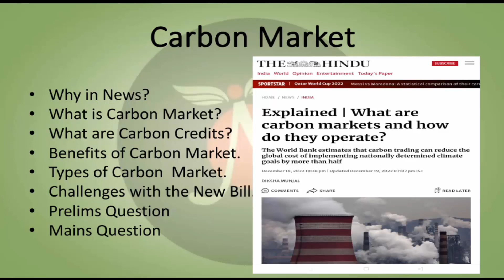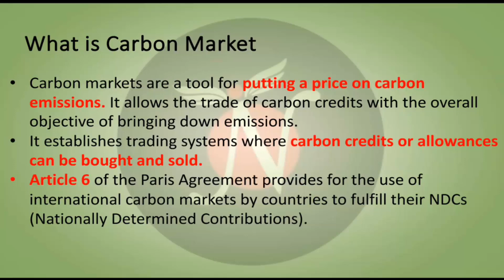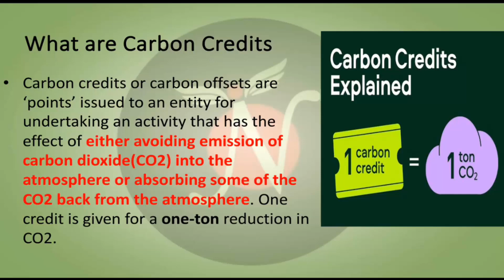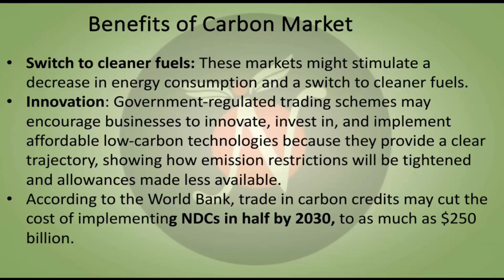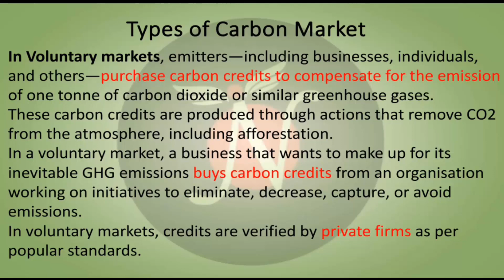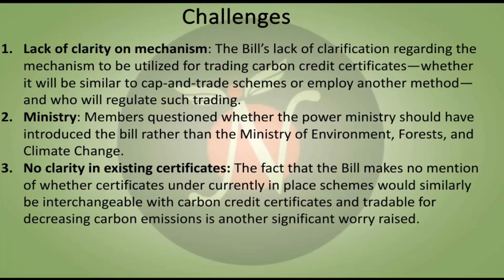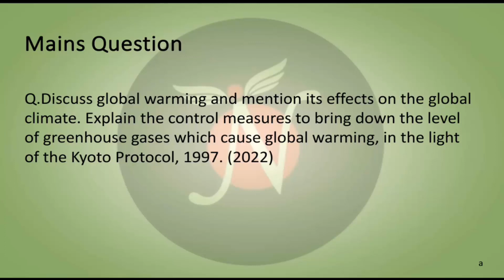Carbon Markets | Focus Of The Day | UPSC CSE | Analyst IAS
Recently a bill have been passed in the parliament Energy Conservation Amendment Bill of 2022 and the government has said that it will promote carbon markets in India in this video we will see what are carbon markets what is carbon credit and other topics related to it.

01, Old Rajinder Nagar Market, New Delhi -60